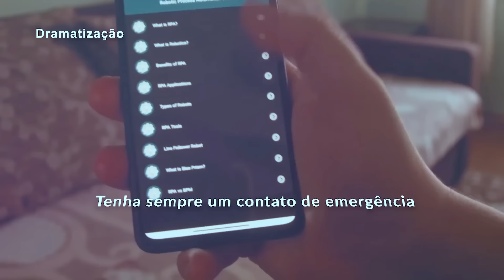CONSUMO EM ALTA E A VENDA? CALMA, PELO VISTO LOGO GERA IMPOSTOS! | EDIÇÃO 58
CONSUMO EM ALTA E A VENDA? CALMA, PELO VISTO LOGO GERA IMPOSTOS!